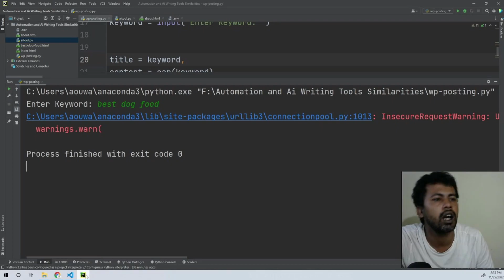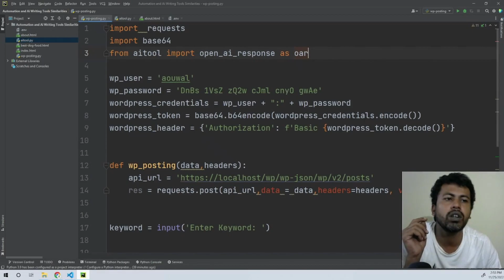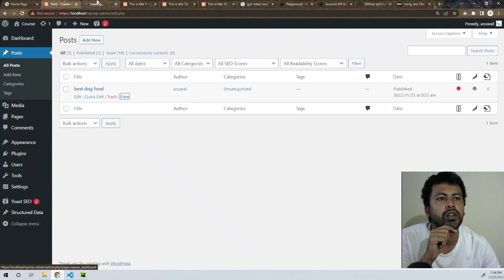Automate Your Writing Tools & Summary by Md Abdul Aouwal: এআই রাইটিং টুলস এবং অটোমেশন মেথড পার্থক্য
এআই রাইটিং টুল ক্রাশ কোর্স: এআই রাইটিং টুল এবং অটোমেশন মেথডের পার্থক্য এবং সামঞ্জস্যতা (পর্ব: ০৫) - মোঃ আবদুল আউয়াল
এই পর্বটায় সামারি টানা হয়েছে এআই রাইটিং টুলস আর অটোমেশনের মধ্যে পার্থক্যের বিষয়গুলো নিয়ে। কেউ যদি আগের ৪টা পর্ব না দেখে শুধু এটা দেখেন, তাও পুরো বিষয়টা ক্লিয়ার হয়ে যাবে। কিন্তু যদি পাঁচটা পর্ব পর পর দেখেন, তাহলে এই বিষয়ে আপনি একদম পিন-পয়েন্ট করে সবকিছু জানতে পারবেন এটা সুনিশ্চিত করে বলা যয়।
আউয়াল ভাই ছোট ছোট ৫টা টিউটোরিয়ালের মাধ্যমে চমৎকার উদাহরণসহ বুঝিয়ে দিয়েছেন এআই রাইটিং টুল কী এবং কেন আর অটোমেশন মেথডের সাথে সামঞ্জস্যতা আর পার্থক্য। এই ভিডিও ৫টা দেখার আমন্ত্রণ জানাচ্ছি আপনাকে।
একটা বিষয় না বলে পারছি না, এই টপিকটা আউয়াল ভাই এতো চমৎকার-সহজ-সাবলীল লাইভ উদাহরণ দিয়ে বুঝিয়েছেন যে, একদম সম্পূর্ণ নতুন একজন ব্যক্তিও নিমিষে বিষয়টা বুঝতে পারবেন।